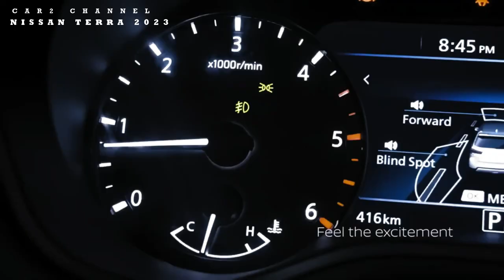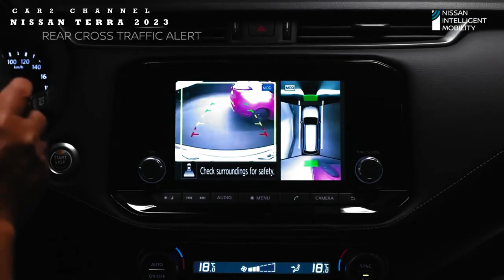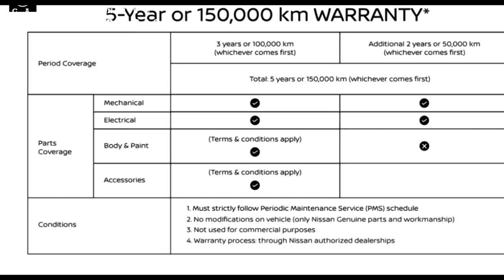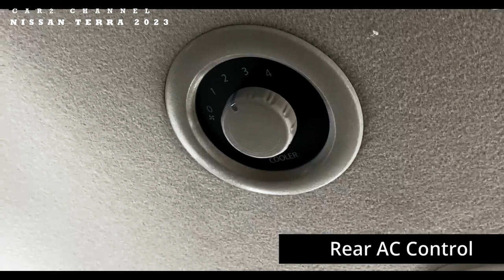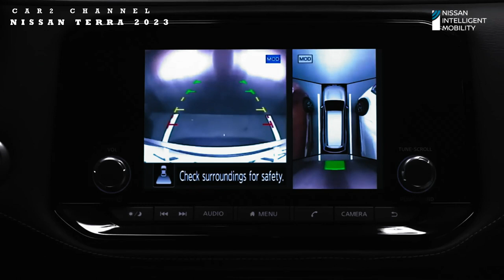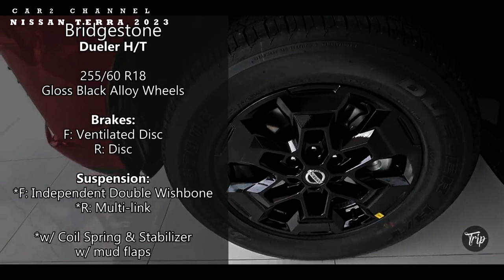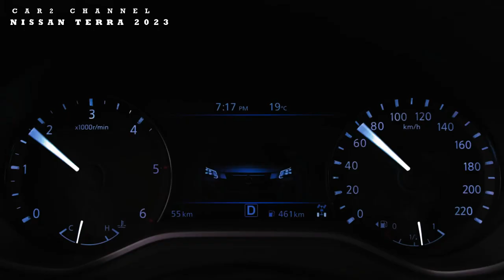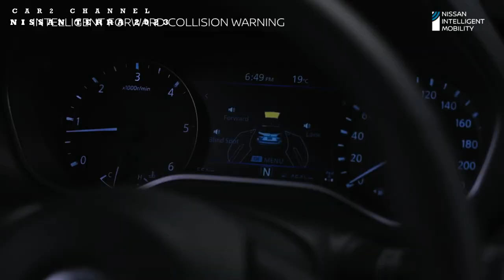Cuma Nambah Modal Sedikit dari Pajero Sport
Harga Nissan Terra Facelift 2023 resmi diumumkan saat diungkap di Gaikindo Jakarta Auto Week (GJAW) pada 10 Maret 2023. Menariknya, konsumen yang ingin mengambil kredit  SUV ini akan tersedia dengan harga murah dan pembayaran (DP)  hanya 10 persen.

 “Kalau mau test drive sudah bisa dilakukan di beberapa diler Nissan, Desainnya lebih modern dan memiliki fitur-fitur baru, Jika melakukan pembelian selama  GJAW 2023, konsumen  hanya mendapat uang muka 10 persen, Selain GJAW, uang muka minimal 20 persen,” jelas sales Nissan  di booth GJAW 2023.